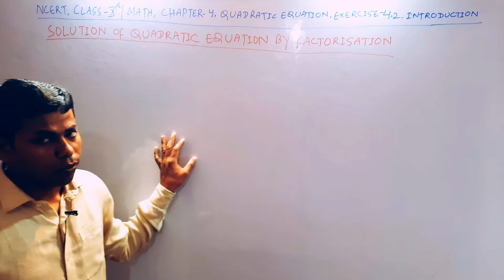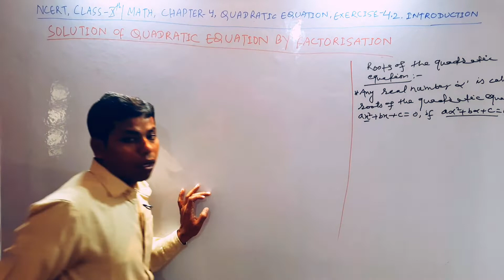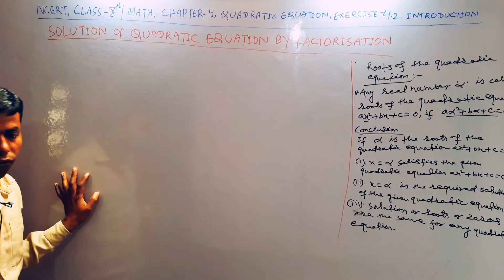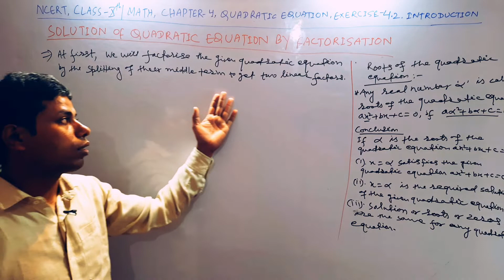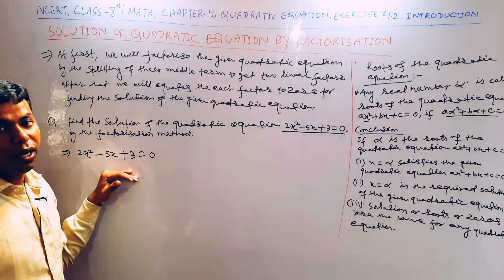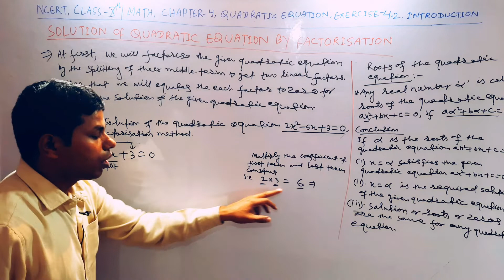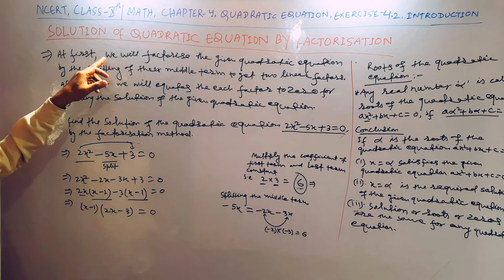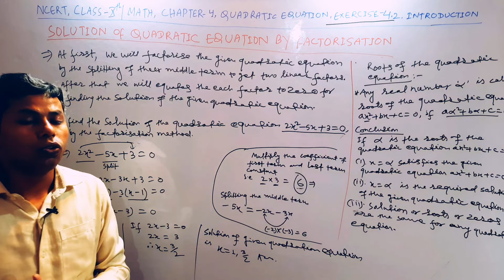NCERT,Class-10th/Math,Chapter-4, Quadratic equation.Exercise-4.2, Introduction Class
Brief concept of quadratic equation
The complete concept of quadratic equation with the exercise-wise solution of NCERT class-10th-math-chapter-4-quadratic equation.

Dear students,
My channel is for CBSE Class-IXth and Xth students. I hope it may be so advantageous for students of class 9th and 10th. My target is to provide a better way of teaching Math, science, and social science to the students as possible with my best effort.